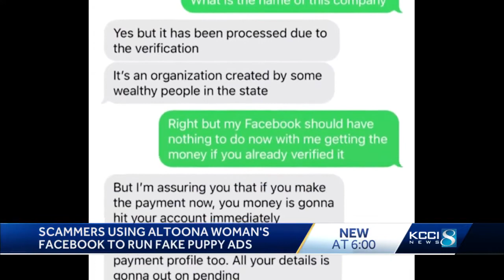Puppy scam steals cash and Facebook information